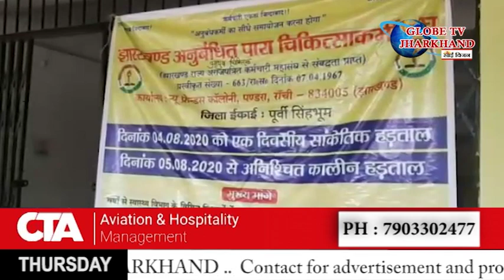গ্লোব নিউজ ঝাড়খণ্ড 07.08.2020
গ্লোব নিউজ ঝাড়খণ্ডে দেখুন সারাদিনের প্রত্যেকটি খবর বিস্তারিত ভাবে